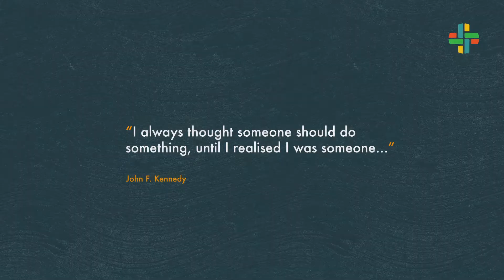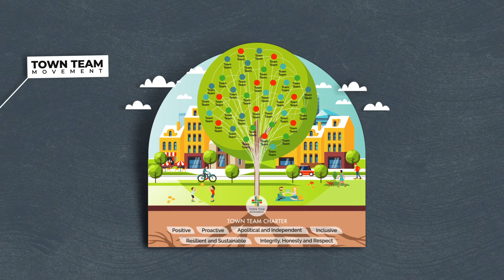The Town Team Story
This 3 min video explains how the Town Team model began in Perth, Western Australia and what Town Teams do to improve their local community. Town Team Movement was established as a social enterprise to inspire, support, connect and promote Town Teams around Australia and New Zealand.